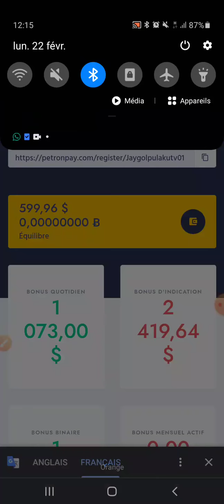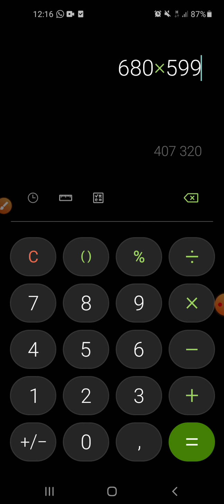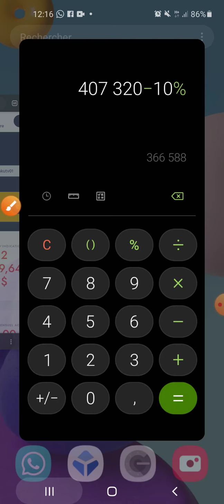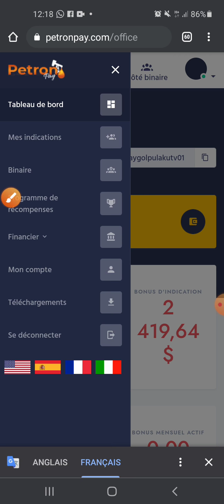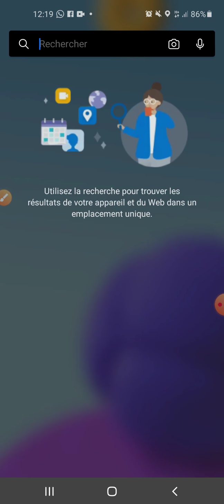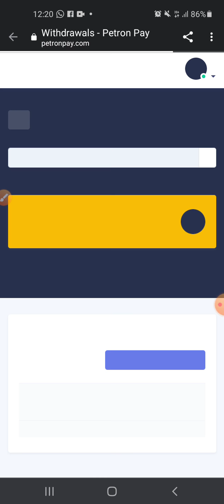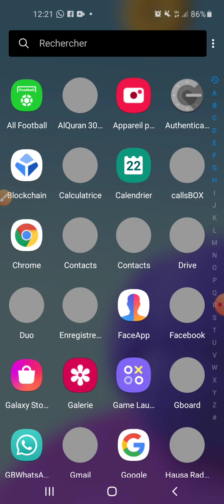PETRONPAY 🥳 J'ai effectué le retrait de 599$ dollars ce matin 💰💰🥳🥳